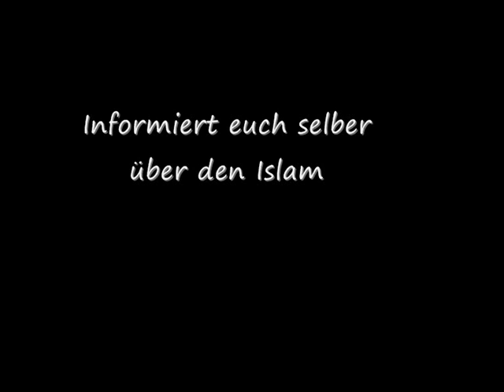Ihr Muslime Seit Doch ...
Pierre Vogel über Muslime in Deutschland.